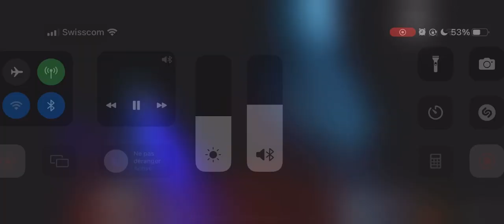LAMTUMIRE VENDET E MIJA - Greta Azizi & Resul Sinani ( LIBERO)